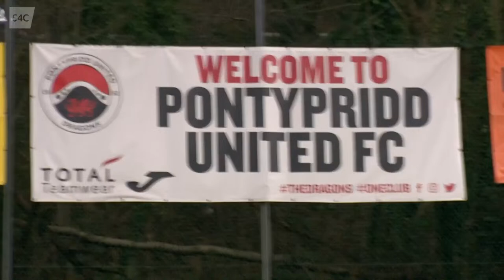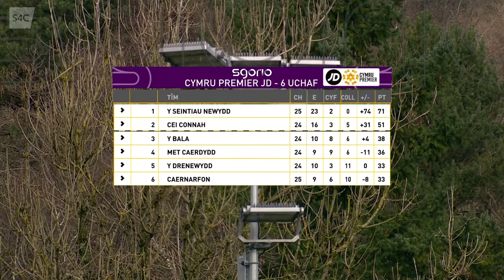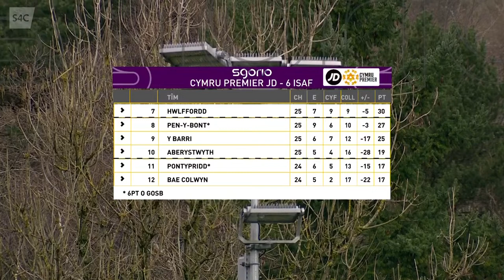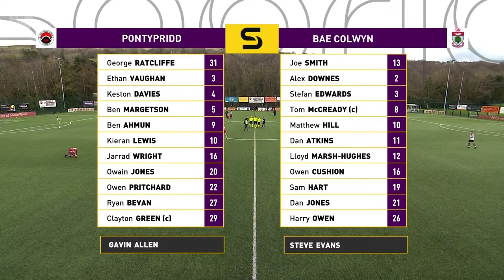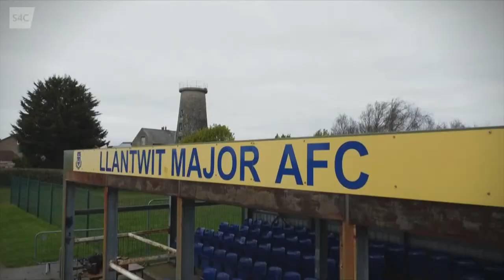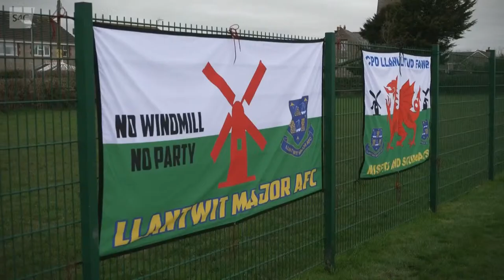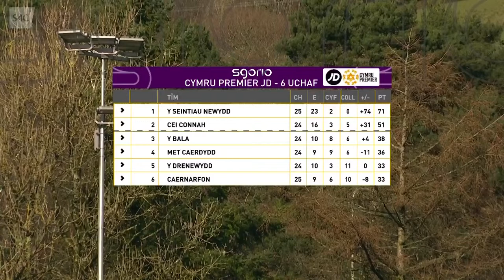FULL MATCH | Pontypridd v Colwyn Bay | JD Cymru Premier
FULL MATCH | Pontypridd v Colwyn Bay

JD Cymru Premier | Live online this Saturday at 12:00

Pontypridd United (11th) v Colwyn Bay (12th) | Saturday – 12:15 (Live online)

In the biggest game of the weekend Pontypridd United will welcome Colwyn Bay, the two teams who are equal on points at the bottom of the table.

Pontypridd United received a six-point penalty earlier in the season for fielding ineligible players, but now only one point separates the Dragons from the safety of 10th place.

Gavin Allen has impressed since joining the club as manager, winning 3-0 away at Barry Town United in his first game before picking up a point at Haverfordwest County despite his side playing most of the match with a man down following Luke Cummings’ early red card.

Colwyn Bay have been a positive addition to the league following their promotion over the summer, with the biggest crowd of the season of 1,411 watching their opening fixture against Caernarfon Town.

But things haven’t gone to plan on the pitch with Steve Evans’ side at the bottom of the heap after losing 71% of their league games and conceding more goals than any other club.

Colwyn Bay won comfortably on their last visit to Pontypridd in November, but it was Ponty who celebrated in January after Ethan Vaughan’s late goal clinched the three points at Llanelian Road (CB 2-3 Pont).